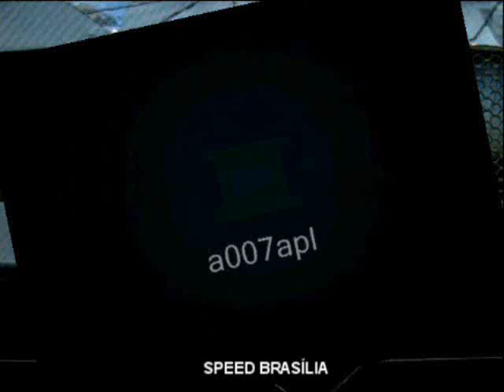Pagani Zonda F da Platinuss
Speed Brasília foi a São Paulo e aproveitou para conhecer o Pagani Zonda F da loja Platinuss.